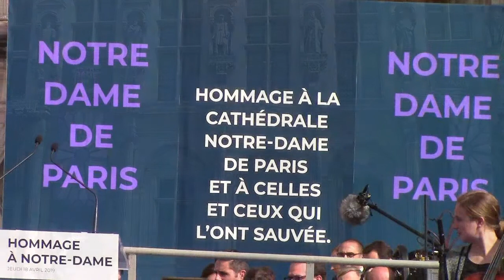1805 2019 HOMMAGE A NOTRE DAME